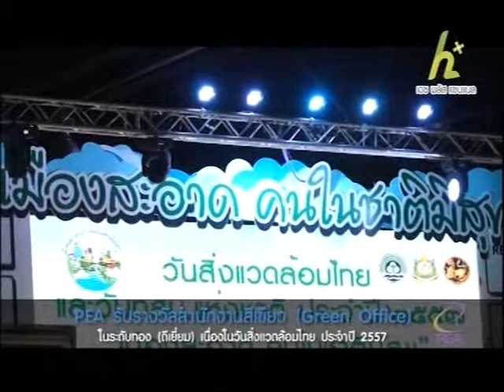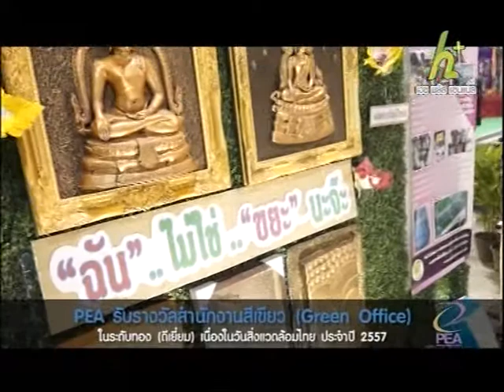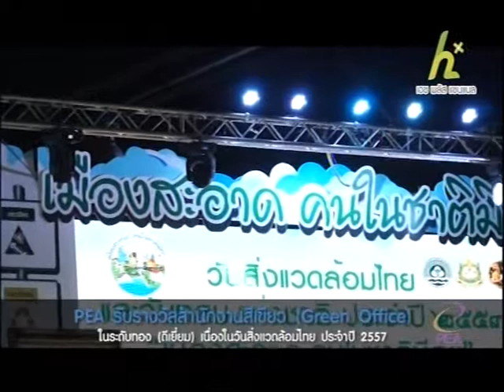PEA Onair 08-12-57